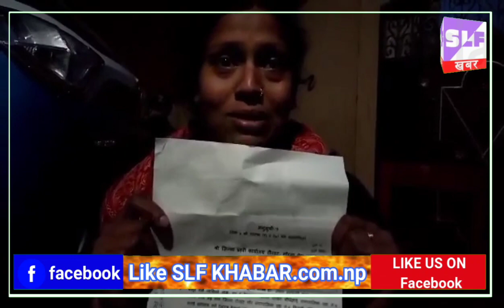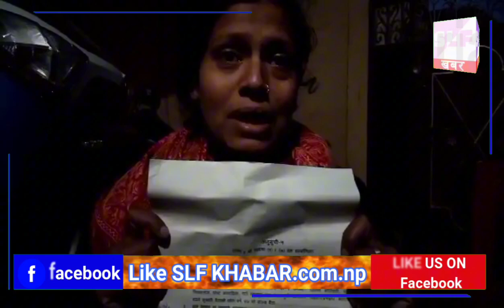दहेज मे पलंग, कुर्सि, टेबल औरी नगद ५० हजार ना मिल्ला पर लड्की के हत्या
घटना :गौर नगरपालिका -  ४  गढवा टोल